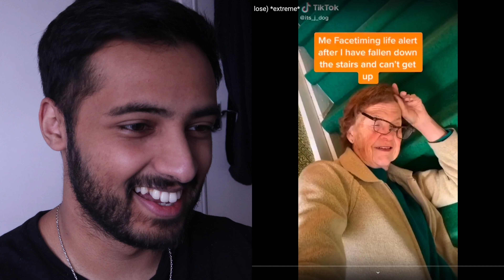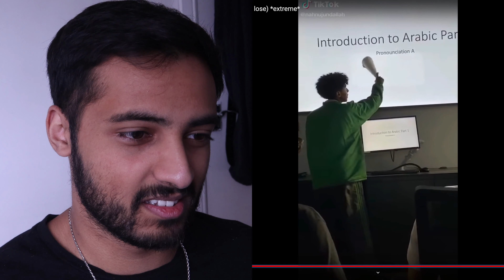TikTok Try Not to laugh Challenge (You will lose)